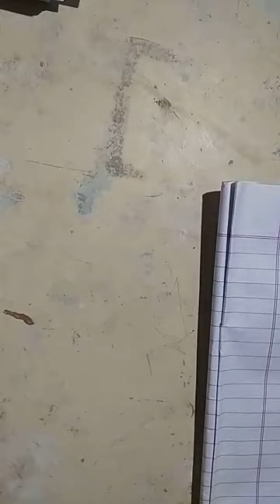Class 9 colloidal solution by PRADEEP KUMAR